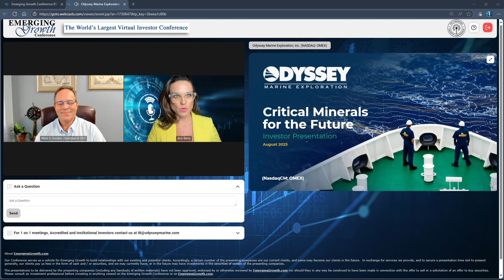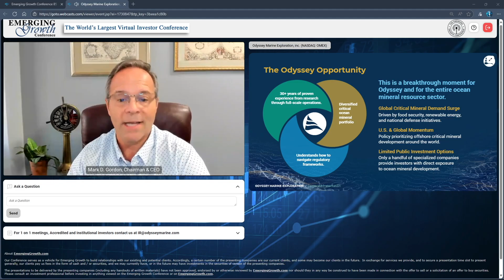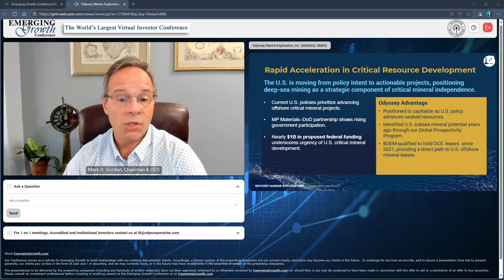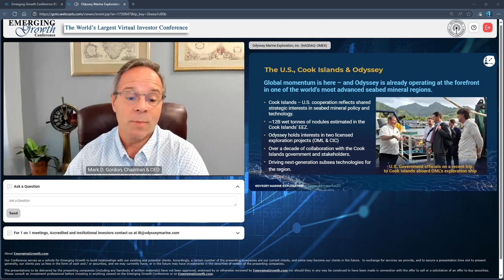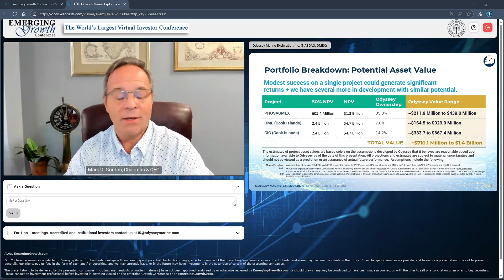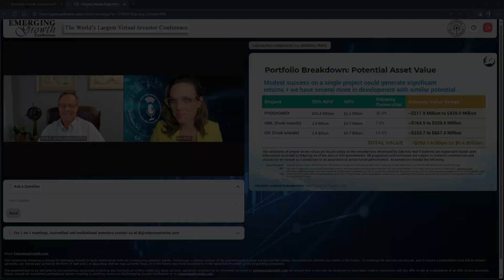Odyssey Marine Exploration, Inc. (NASDAQ: OMEX)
Odyssey Marine Exploration, Inc. (NASDAQ: OMEX) is an ocean explorer committed to sustainable and responsible discovery, validation, and advancement of seafloor critical mineral projects, including polymetallic nodules for battery metals and subsea phosphate deposits for fertilizers.

Keynote speaker: Mark D. Gordon, Chairman & CEO